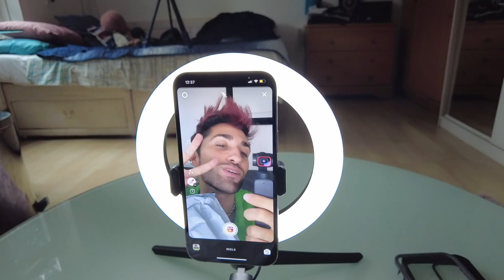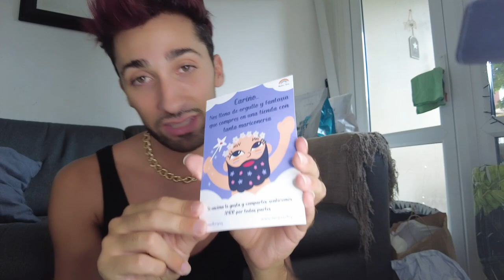MI VIDA EN LONDRES | UN DÍA MUY GAY | VLOG TAZARTE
Ayyyyyy pues qué bien me sentí grabando este Blog y abriéndome a todos vosotros enseñándooslo un poquito más en profundidad algunas de mis rutinas desde que empecé en redes sociales, y sobretodo como me gusta a mi hacer las cosas, con mucha transparencia para que veáis los procesos tal cual son y realmente sigamos construyendo esta conexión BEBEEEEEEEES.

Bueno, como petición especial tenéis un trozito de mi haciendo voces para el diario de hoy, que por cierto lo tenéis ya en TIKTOK si no lo habéis visto aún o en Instagram próximamente..

OS ADORO con locura, y solo puedo terminar dándoos las gracias por estar aquí y por el apoyo siempre. Como siempre digo! sin vosotros nada de todo esto tendría algún sentido.

OS COMO LA CARA.

TAZARTE.